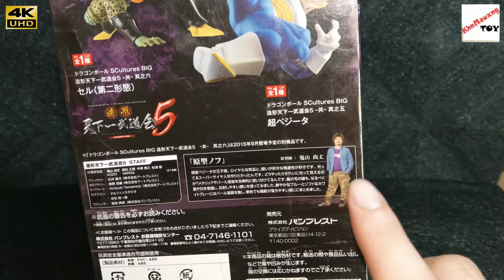รีวิว ฟิกเกอร์ VEGITA (zokei tenkaichi budokai#5)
รีวิวสั่นๆครับ
   VEGITA หรือ เบจีต้า ที่พวกเราเรรยกกัน ตัวนี้เป็นฟิกเกอร์ ในคอลเล็กชั่น VEGITA (zokei tenkaichi budokai#5) จะมีมาเป็นคู่แต่ต้องซื้อแยกนะครับ อย่างเบจิต้าจะคู่ครับเซล ครับเป็นฉากท่าที่กำลังสู้กันอยู่ครับ
พูดถึงเรื่องการลงสี นะครับก็ทำออกมาได้ดี นะครับ ผมจะรีวิวแบ่งคะแนน เป็น 2 ด้านนะครับ เพราะฟิกเกอร์ไ่ม่ค่อยมีอะไรมากเท่าไหร่
คะแนน
สี 8/10
ดีเทล 7/10

ติดตามเราได้ทางช่างทางเหล่านี้เลยครับบ...